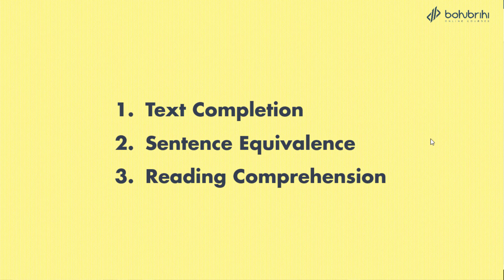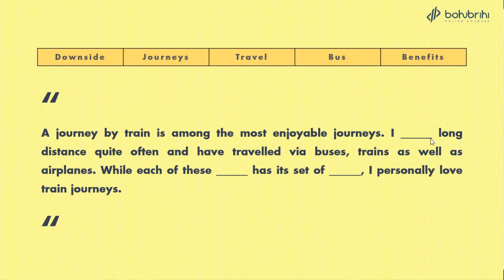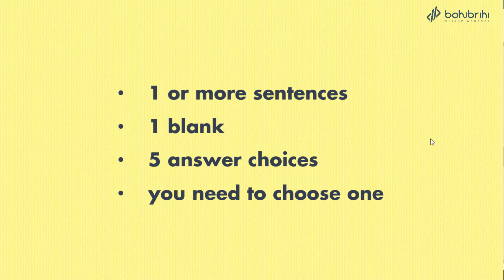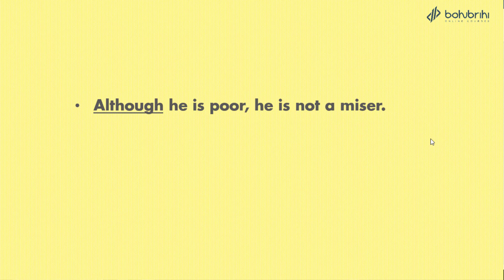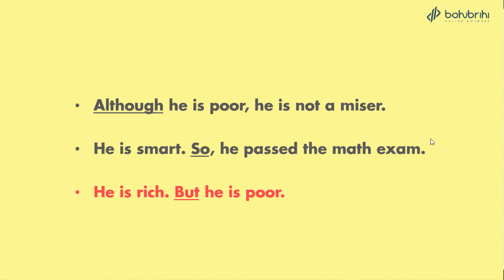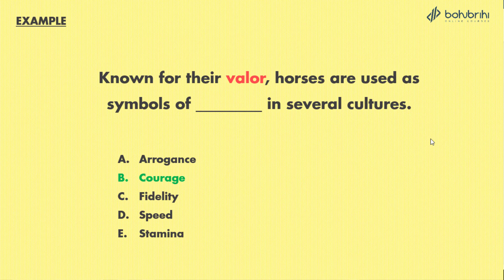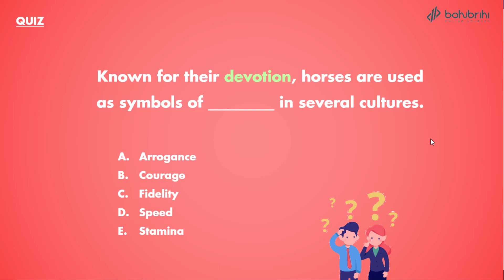Text Completion Blank 1 | GRE Verbal Preparation Online Course | Bohubrihi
In this Bangla course – you will master all the subject matters of GRE verbal section; equip yourself with the tools to tackle exam questions easily; and develop a rock-solid strategy on how to maximize score in the real exam.

The instructor of this course, Zihad Azad, is a graduate of Department of EEE, BUET.
GRE Score: 336 (out of 340) | Verbal: 169 & Quant.: 167

So far Zihad Azad has coached and helped over 4000 students to prepare for their GRE exam. Currently he is working as a Research Assistant at BUET Nanophotonics Research Group.